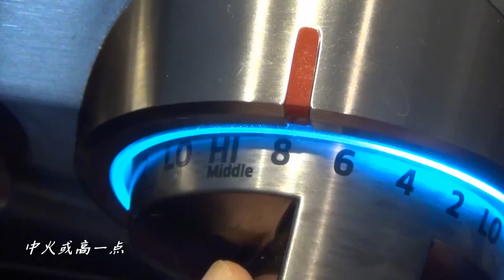【田园时光美食】芝麻葱油饼（私房葱油饼做法 薄脆 好吃超出你想像）crispy sesame scallion crepe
超详步骤 贴心讲解English version. Just click on link on the top right corner of the video